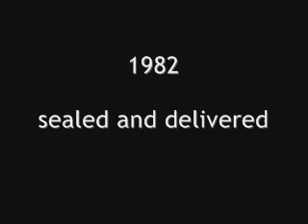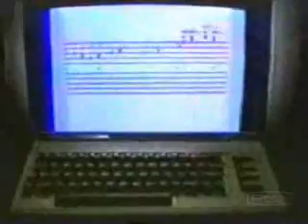1982 sealed and delivered